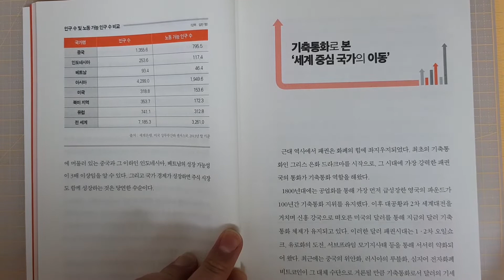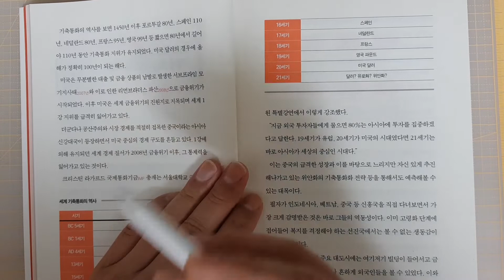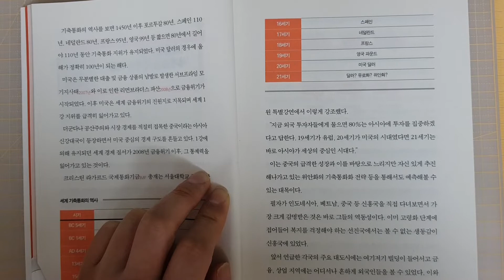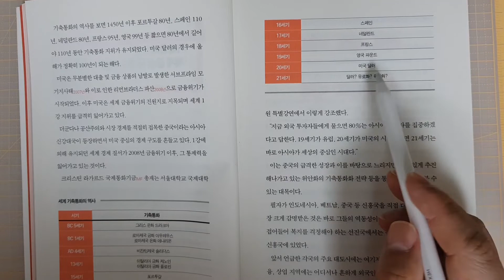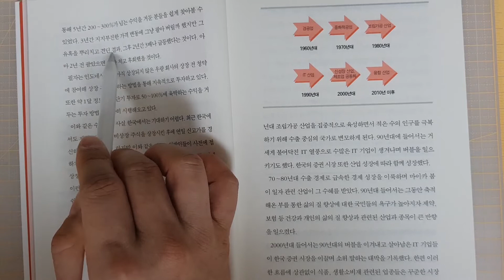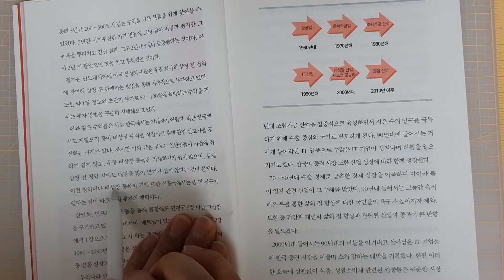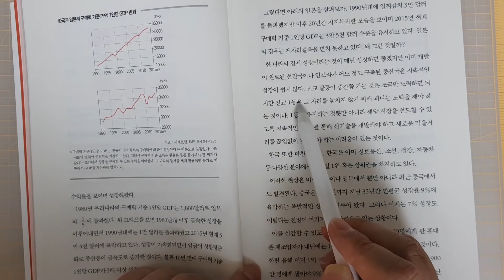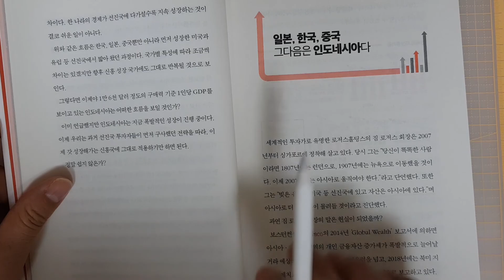[보이는 오디오북 ASMR] 기축통화로 본 세계 중심 국가의 이동 l 인도네시아 주식투자로 인생에 한번은 돈 걱정 없이 살아라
이 영상은 출판사(스마트비즈니스)와의 협의 후 제작하였습니다.

매주 책을 읽어드리면서 제 개인 의견을 첨부하고 있습니다. 영상을 모두 시청하신다면 책 1권을 모두 읽는것과 마찬가지 입니다.

편하게 오디오북 처럼 들으시면 됩니다.

2015. 국내 최초 인도네시아 주식투자 서적 출판하였고 처음으로 책을 출간하였습니다

베트남&인도네시아 주식투자 실전 가이드북 와디즈 펀딩